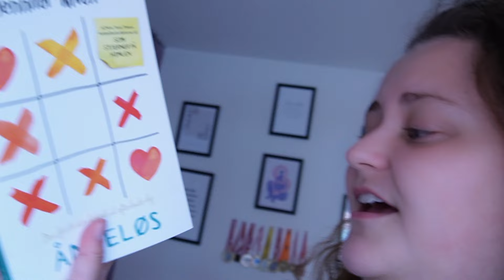Hverdagsvlog (+ kæreste og OCD)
Kom med på en dag med mig. Jeg er sammen med min kæreste, snakker om OCD og mødes med min gamle terapigruppe. Og så laver jeg nudler!
Så sæt dig godt til rette eller ha' videoen kørende i baggrunden imens du laver noget andet. Tak for dig, og fordi du ser mit content!